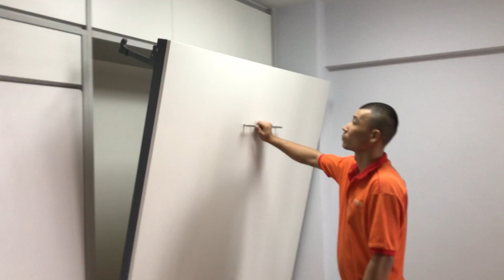Aquarius Condo.HiddenBed/Wall bed Hidden Study Table + HWB QUEEN +Storage Cabinet.HWB HUB.HDB.BTO.EC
AQUARIUS BY THE PARK @ BEDOK RESERVOIR
19 Bedok Reservoir View
SINGAPORE  478935

Guest Room - HWB- Queen Vertical + HIDDEN STUDY TABLE + Side & Top Storage Cabinets.
2 Kid’s Room  (  Laminate Project ) – HWB Super Single X 2 + Centre Cabinets & Top Storage cabinets

DBSS – BTO – EC - SHOEBOX APTS - STUDIO APTS - CONDOS. Wall Bed, BEDS, Bed. Hidden Beds

140 Upper Bukit Timah Rd, #01-09
Singapore 588176

                    80 degrees for Airing Purpose.

With ONE FINGER you
CAN LIFT UP the HiddenWallBed.

Internal Storage Box. For Pillow & Blankets.